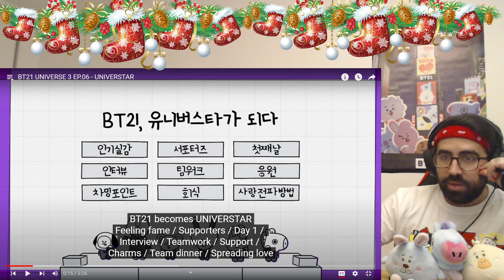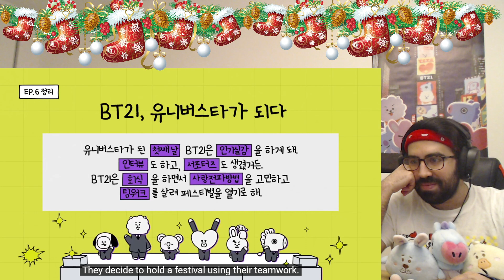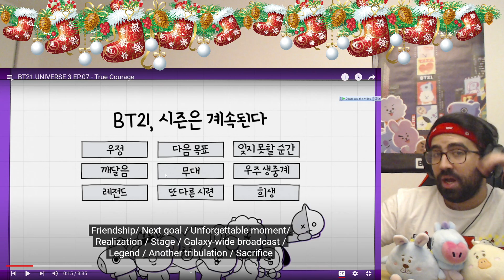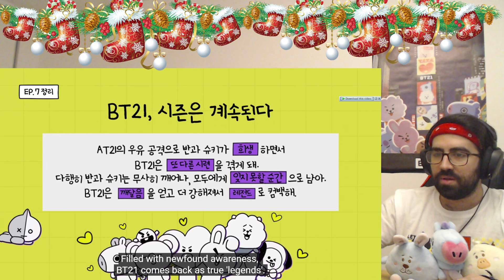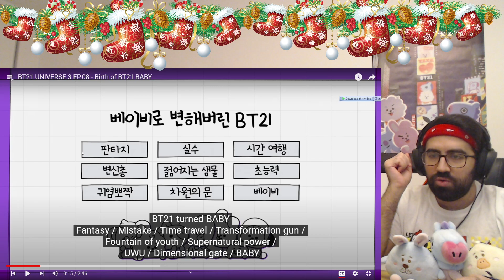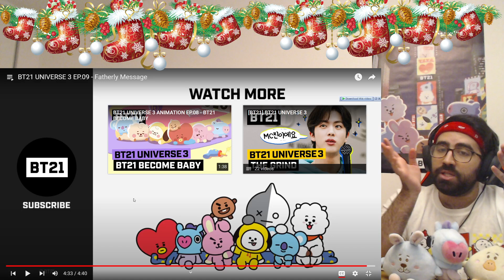We're done! - BT21 Universe 3 Episode 6 - 9 | Reaction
Hello! Today we react to Episode 6 - 9 of BT21's Universe 3 Storyline. We finish this with some nice fatherly talk and then move on to the animations that're coming soon!

Thank you LineFriends!